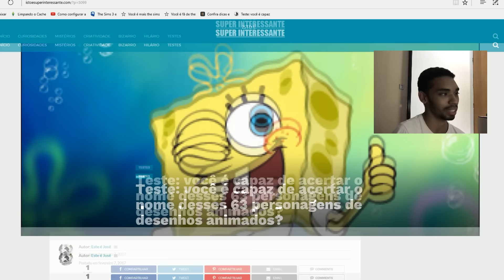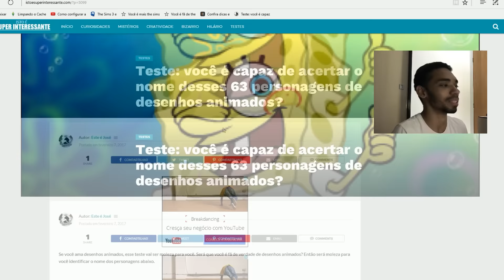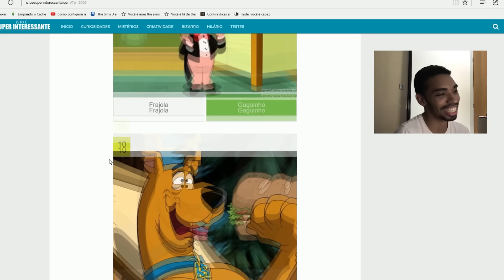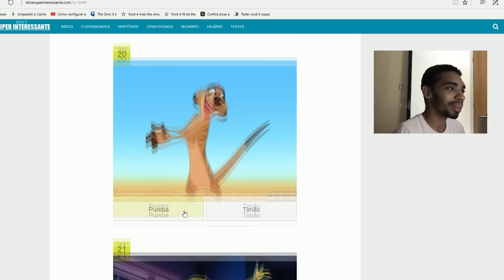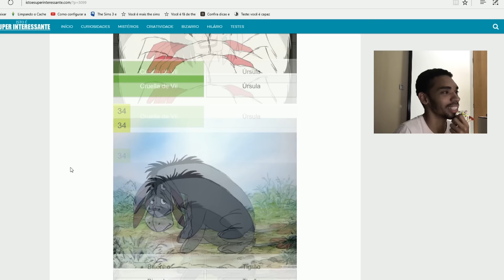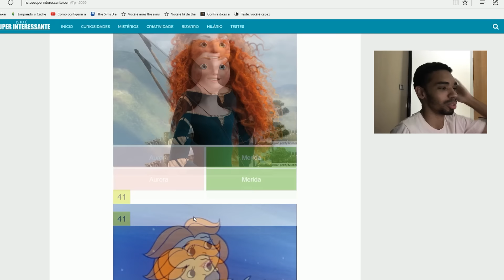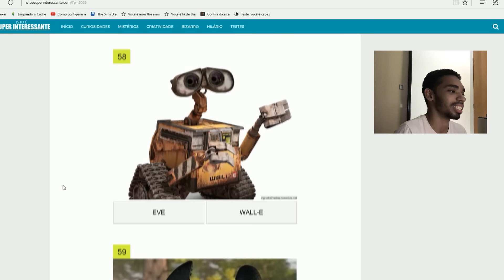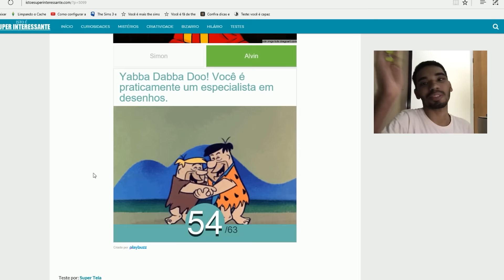QUIZ: PERSONAGENS DE DESENHOS ANIMADOS (FACECAM)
► SNAPCHAT: lucasdndz (ADD TODOS DE VOLTA)
► SKYPE: desenerdzado